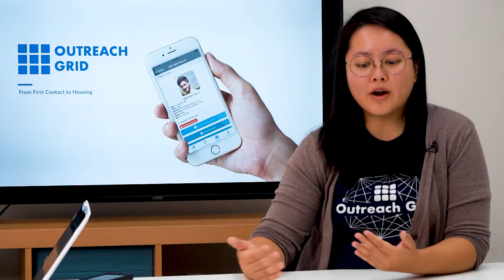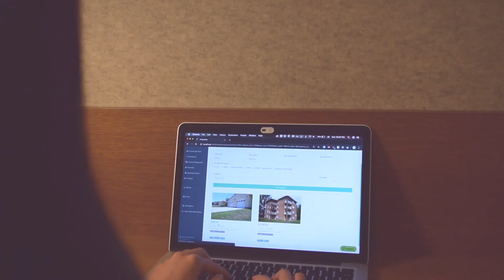What is Outreach Grid?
From first contact to housing, Outreach Grid helps to understand, manage and collaborate on homeless information by using one unified platform.  Co-Founder and CEO Tiffany Pang explains how outreach grid works and the efficiencies and benefits it provides to those in need as well as those public safety officers and community-based organizations who interact with people experiencing homelessness.